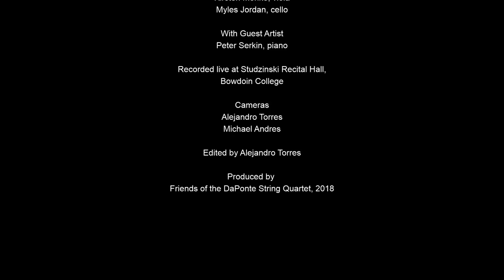DaPonte String Quartet with Peter Serkin, piano | Live at Studzinski Recital Hall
Excerpts from:

Quintet in F Minor, Op. 34
Johannes Brahms

Quintet in Eb Major, Op. 44
Robert Schumann

DaPonte String Quartet

Lydia Forbes, violin
Ferdinand Liva, violin
Kirsten  Monke, viola
Myles Jordan, cello

With Guest Artist
Peter Serkin, piano

Produced by Friends of the DaPonte String Quartet, 2018